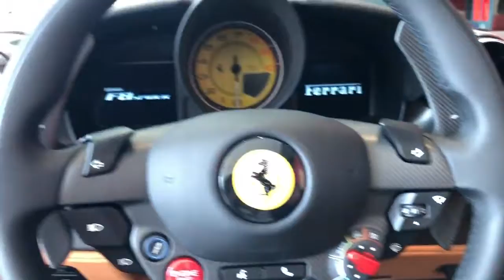Découvrez la chaîne Youtube de : TheSupercarSquad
Cette chaîne Youtube vous propose : "partager, sur la chaine, les événements automobiles auxquels je vais ainsi que mes voitures !"

Le lien vers la vidéo-vitrine de la chaîne Youtube de : TheSupercarSquad
Nom de la vidéo : Inauguration de la plus belle concession Ferrari de France !

Descriptif lié à la vidéo-vitrine présenté ici :
Ferrari Mulhouse inaugure leurs nouvelle concession SF Grand EST !
Dernière norme de la marque, show room de 4500 m2, Ferrari Approved service, Ferrari Classic ! Un endroit magnifique !